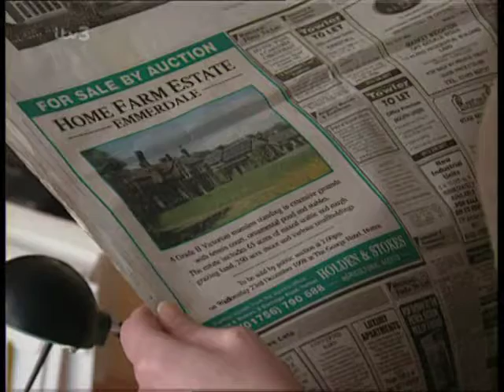Emmerdale 22nd December 1998